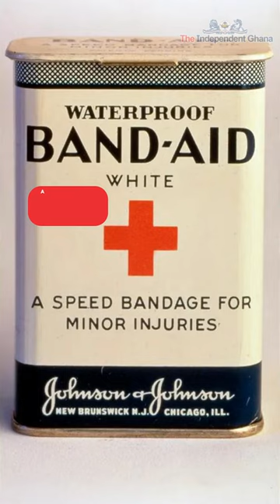Earle Dickson, the man who invented band-aids